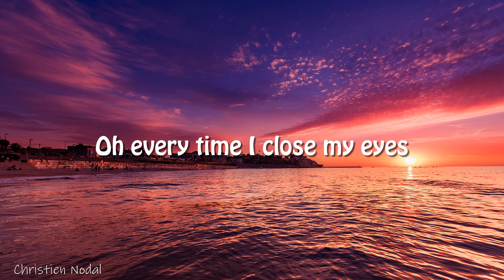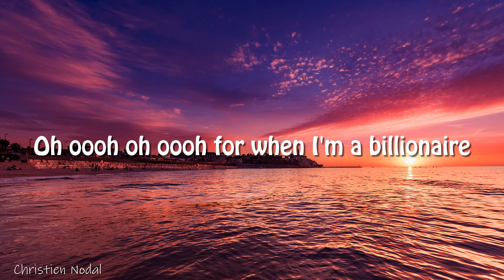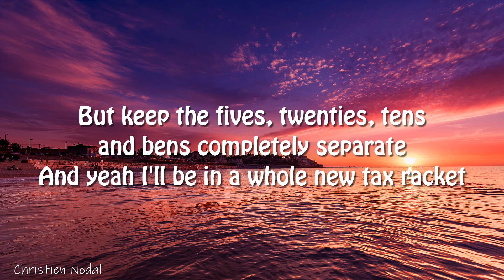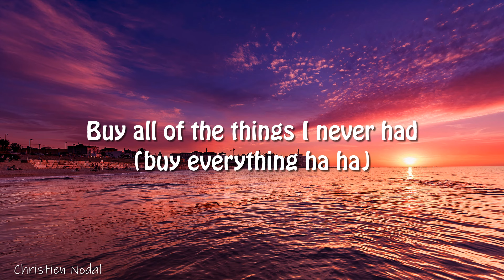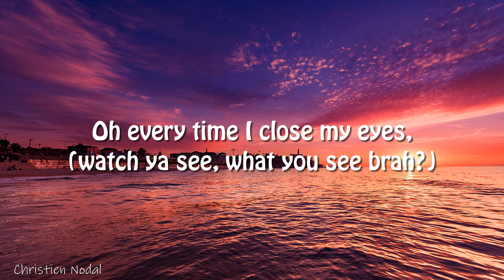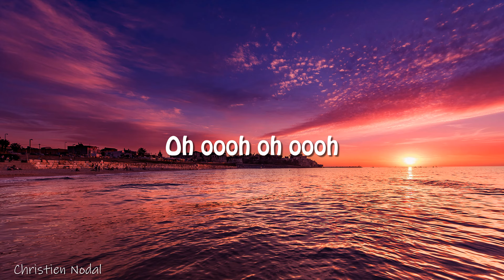Travie McCoy - Billionaire (lyrics) ft. Bruno Mars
🎤 Lyrics: Travie McCoy - Billionaire (lyrics) ft. Bruno Mars

intro:
I wanna be a billionaire so fucking bad
Buy all of the things I never had
Uh, I wanna be on the cover of Forbes magazine
Smiling next to Oprah and the Queen

I see my name in shining lights yeah
A different city every night alright
I swear the world better prepare
For when I'm a billionaire

Yeah I would have a show like Oprah
I would be the host of everyday Christmas
Give Travie your wish list
I'd probably pull an Angelina and Brad Pitt
And adopt a bunch of babies that ain't never had shit
Give away a few Mercedes like 'Here lady have this'
And last but not least grant somebody their last wish
It's been a couple months that I've been single so
You can call me Travie Claus minus the Ho Ho
Ha ha get it? I'd probably visit where Katrina hit
And damn sure do a lot more than FEMA did
Yeah, can't forget about me, stupid
Everywhere I go, Imma have my own theme music

Oh every time I close my eyes (what you see what you see brah?)
I see my name in shining lights (uhuh uhuh yeah what else?)
I swear the world better prepare (for what?)
Oh oooh oh oooh for when I'm a billionaire

I'll be playing basketball with the President
Dunking on his delegates
Then I'll compliment him on his political etiquette
Toss a couple milli in the air just for the heck of it
But keep the fives, twenties, tens and bens completely separate
And yeah I'll be in a whole new tax racket
We in recession but let me take a crack at it
I'll probably take whatever's left and just split it up
So everybody that I love can have a couple bucks
And not a single tummy around me would know what hungry was
Eating good, sleeping soundly
I know we all have a similar dream
Go in your pocket, pull out your wallet
And put it in the air and sing

I wanna be a billionaire so fucking bad (so bad)
Buy all of the things I never had (buy everything ha ha)
Smiling next to Oprah and the Queen (what up Oprah)

Oh every time I close my eyes, (watch ya see, what you see brah?)
I see my name in shining lights, (uh huh, uh huh, what else?)
A different city every night, oh I
Oh oooh oh oooh when I'm a billionaire